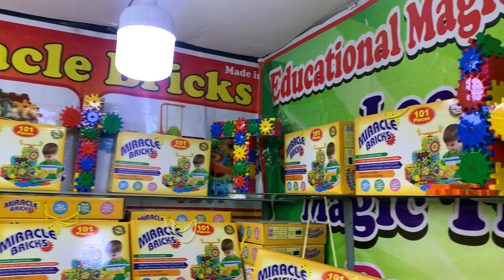ঢাকা আন্তর্জাতিক বাণিজ্য মেলা ২০২৩ পর্ব 2 (Dhaka Banijjo Mela Pert 2) -Sayed M65